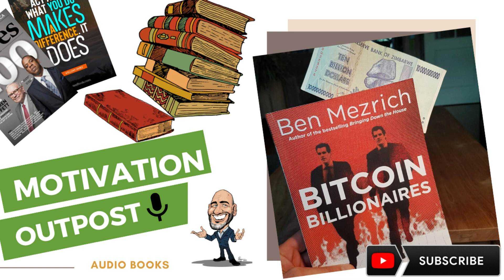Ben Mezrich | Bitcoin Billionaires Book| Mezrich Audiobook | Chapter-7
From Ben Mezrich, the New York Times bestselling author of The Accidental Billionaires and Bringing Down the House, comes Bitcoin Billionaires--the fascinating story of brothers Tyler and Cameron Winklevoss's big bet on crypto-currency and its dazzling pay-off.

Ben Mezrich's 2009 bestseller The Accidental Billionaires is the definitive account of Facebook's founding and the basis for the Academy Award–winning film The Social Network. Two of the story's iconic characters are Harvard students Tyler and Cameron Winklevoss: identical twins, Olympic rowers, and foils to Mark Zuckerberg. Bitcoin Billionaires is the story of the brothers’ redemption and revenge in the wake of their epic legal battle with Facebook.

Planning to start careers as venture capitalists, the brothers quickly discover that no one will take their money after their fight with Zuckerberg. While nursing their wounds in Ibiza, they accidentally run into an eccentric character who tells them about a brand-new idea: cryptocurrency. Immersing themselves in what is then an obscure and sometimes sinister world, they begin to realize “crypto” is, in their own words, "either the next big thing or total bulls--t." There’s nothing left to do but make a bet.